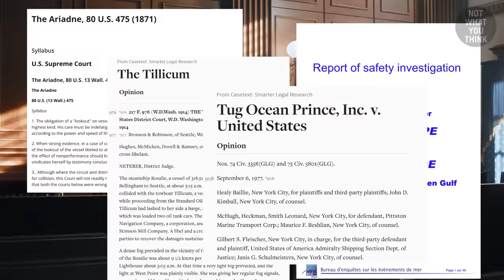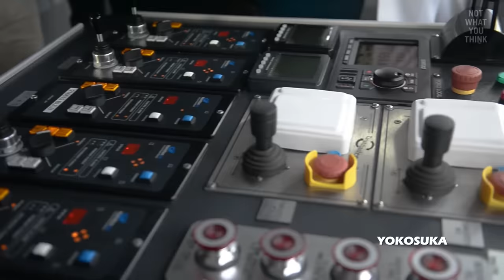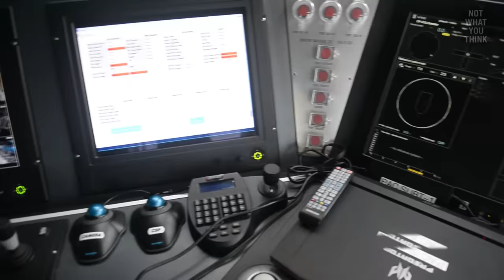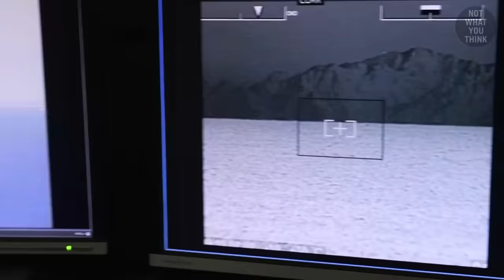Iran's Loophole to Seize US Navy Vessels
0:00 Iran's loophole to steal US Navy vessels
1:06 Iran and China's history with seizing US drones
2:19 Was Iran's seizure of the US SailDrone legal?
3:07 How USVs violate international law
4:58 Why USVs are important to the US Navy
6:27 What are the advantage of using USVs over manned vessels?
7:28 How USVs upright themselves (they don't sink)
8:09 Using USVs as arsenal ships
8:54 What is the Ghost Fleet Overlord?
10:36 How can the US Navy reconcile USV operation with ColRegs? (international maritime law)

But why the operation of unmanned ships in blue waters falls into a legal gray area, what the US navy intends to use naval drones for while preventing bad actors from meddling with their operations, and how aerial drones could pave the way for the adoption of naval drones by the international community, is NotWhatYouThink

Footage:
Getty Images
Shutterstock